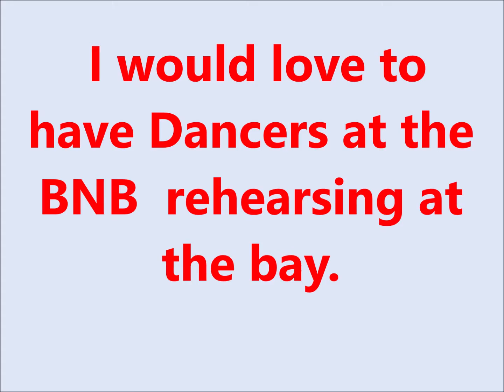2- would love to have Dancers at the BNB rehearsing at the bay